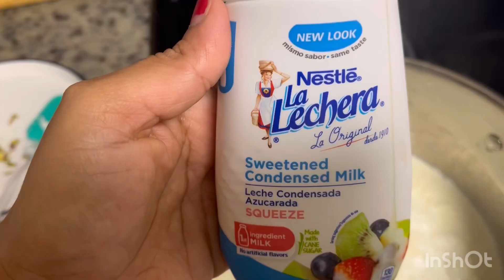কালাকান্দ মিষ্টি | Kalakand recipe | Kalakand within 15 minutes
We all love sweets, here I am sharing a sweet recipe which you can make within 15 minutes. Taste is simply awesome. Do try these at home for your beloved one ❤️
Let me know the feedback after you make it at home.